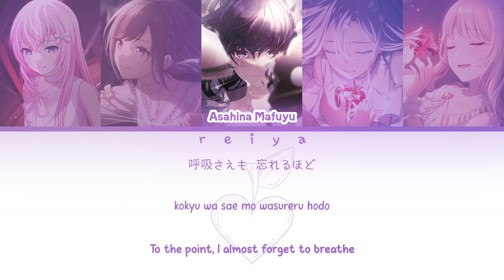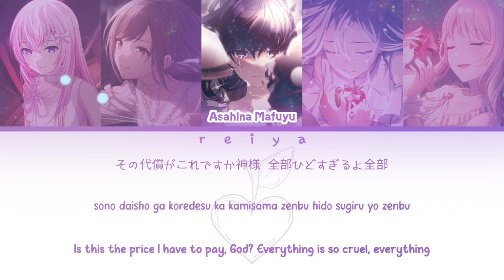[GAME SIZE] Theatre (演劇) ― Nightcord at 25:00 × Megurine Luka | COLOR CODED Lyrics [kan/rom/eng]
Engeki  ( Theater ) is a commissioned song by nanou and Asahina Mafuyu 's fourth focus song. It was written for the Saying Goodbye to My Masked Self event.

🩷 | 𝙎𝙊𝙉𝙂 𝙄𝙉𝙁𝙊
▸ Song Title : Theatre / Engeki
▸ Unit : 25-ji, Nightcord de. / Nightcord at 25:00
🩷 | 𝙑𝙊𝘾𝘼𝙇𝙎
▸ Megurine Luka / 巡音ルカ
[ Original CV : Asakawa Yuu ]
▸ Shinonome Ena / 東雲絵名
[ CV : Suzuki Minori ]
▸ Asahina Mafuyu / 朝比奈まふゆ
[ CV : Tanabe Rui ]
▸ Yoisaki Kanade / 宵崎奏
[ CV : Kusunoki Tomori ]
▸ Akiyama Mizuki / 暁山瑞希
[ CV : Satou Hinata ]
🩷 | 𝙎𝙊𝙉𝙂 𝙄𝙉𝙁𝙊
▸ Original Singer(s) : Hatsune Miku
▸ Arranger : Nanou
▸ Composer : Nanou
🩷 | 𝘾𝙊𝙈𝙈𝙄𝙎𝙎𝙄𝙊𝙉𝙀𝘿 𝙎𝙊𝙉𝙂 𝙄𝙉𝙁𝙊
🩷 | 𝙇𝙔𝙍𝙄𝘾𝙎 𝘼𝙉𝘿 𝙏𝙍𝘼𝙉𝙎𝙇𝘼𝙏𝙄𝙊𝙉
𝙚𝙣𝙜𝙡𝙞𝙨𝙝 𝙩𝙧𝙖𝙣𝙨𝙡𝙖𝙩𝙞𝙤𝙣 !

0:00 - 1:58
▸ translation by : reiya
[ apologies if the translations are not accurate 💜 ]